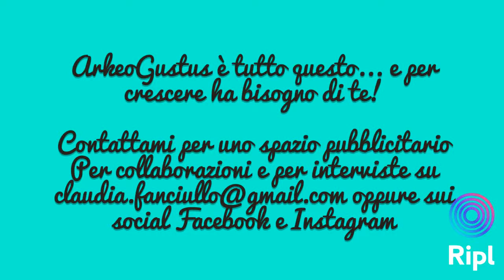Entra nella squadra di ArkeoGustus